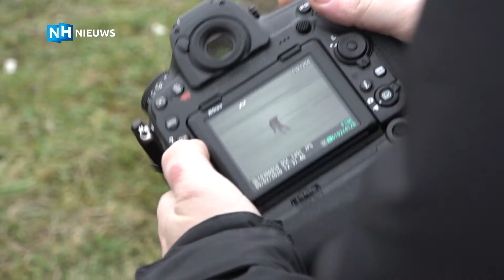Stormjager Machiel op pad tijdens superstorm Ciara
De zuidwesterstorm raast over Noord Holland. Voor de IJmuidense fotograaf Machiel Kraaij (54) ideale omstandigheden om zich uit te leven.